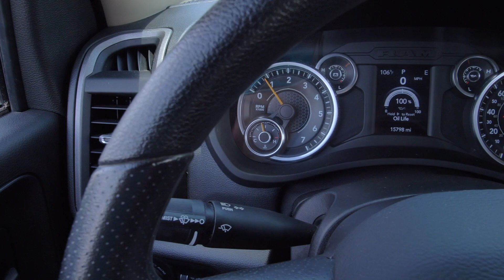2020 RAM 2500 Tradesman at Parkside Kia